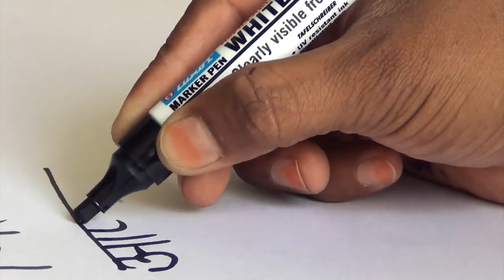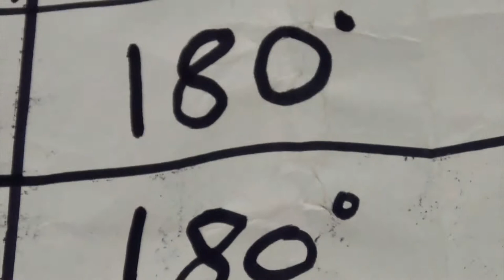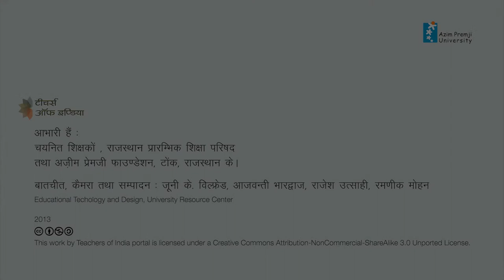लीना विजय_tep_2009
लीना विजय
राजकीय उच्च प्राथमिक विद्यालय,वनस्थली, निवाई,
जिला-टोंक, राजस्थान।
वर्ष २००५ से शिक्षिका हैं। उच्च प्राथमिक कक्षाओं में विज्ञान व गणित पढ़ाती हैं।

राजस्थान प्रारमिभक शिक्षा परिषद तथा अज़ीम प्रेमजी फाउण्डेशन,राजस्थान द्वारा संयुक्त रूप से आयोजित 'बेहतर शैक्षणिक प्रयासों की पहचान' कार्यक्रम 2009 में 'शाला प्रबन्धन एवं नेतृत्व' के लिए चयनित।